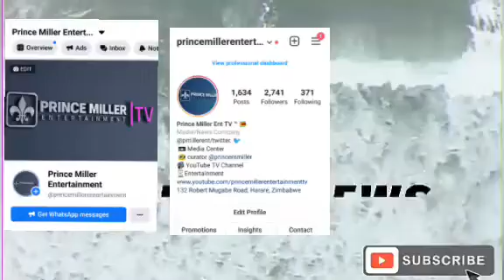SADC TROIKA HEADS TO MAPUTO• LATEST UPDATE • DAILY NEWS